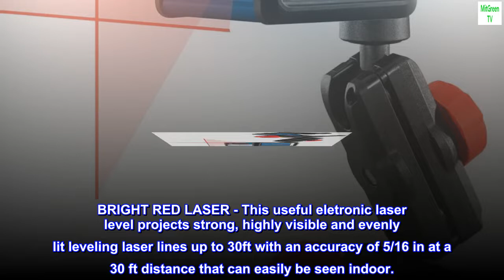Bosch GLL25-10 30ft Multi-Use Self-Leveling Vertical and Horizontal Cross-Line Laser Level , Red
BRIGHT RED LASER - This useful eletronic laser level projects strong, highly visible and evenly lit leveling laser lines up to 30ft with an accuracy of 5/16 in at a 30 ft distance that can easily be seen indoor.
3-IN-1 MODES - Comes in modes that you can individually switch on/off easily. Turn on vertical or horizontal bright red lines, or have both turned on to get the perfect cross-line laser grid for hanging pictures, tiling floor/kitchen/bathroom, building closets, erecting walls, and any other home decor and renovation projects.
SELF-LEVELING, SMART PENDULUM - The Bosch GLL25-10 self leveling laser gets you aligned, fast and accurately, with a ±5/16 in accuracy at 30 ft. It features a quick-settling pendulum, removing the need for the clunky standard manual plumb bob. Now, only one person is needed to complete the job quickly and accurately.
WIDE CLAMP MOUNT - The flexible mounting device with a 360 degree rotating neck contains a wide mouth clamp that allows the laser to be clamped on virtually any surface, from 1/2” – 2-1/4” thick. It can be easily tightened or loosened, for quick setup of laser applications. Can be attached to a tripod if needed (not included). Also comes with 2 AAA batteries for the ultimate convenience!
SECURE TRANSPORT - GLL25-10’s pendulum self-locks when not in use. When the laser tool is switched into Off mode (by pushing down the lid cover in front), the pendulum locks for secure transport to help ensure long tool life.

My husband loved this
Shipping was right on time. Great product. Better than my husband expected. He loves this laser level